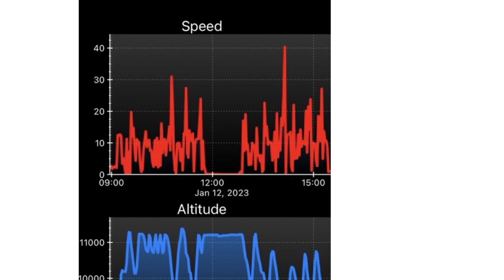Vail, CO 1/12/23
Todd, Margaret, Caitlin, & Mackenzie